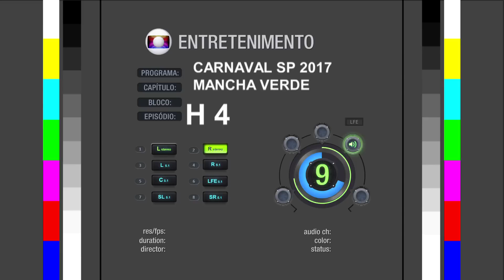Mancha Verde - Vinheta Globeleza - Carnaval 2017